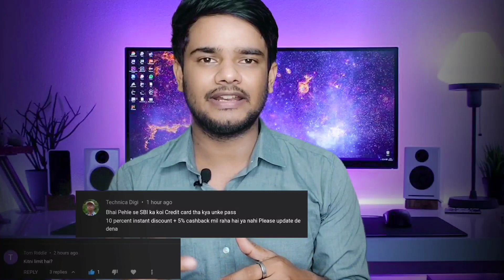SBI Cashback Credit Card Review & Unboixng | Flat 5% cashback on all online spends 🔥🔥🔥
Hello Friends...
                           SBI Card recently launched it's first ever pure cashback credit card SBI cashback credit card. You'll get flat 5% cashback on your all online spends. In this video I'll tell you about all the benefits of SBI cashback credit card, how to apply for this card, my opinion about sbi cashback credit card and many more information.